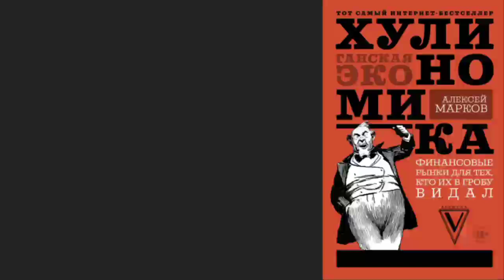Олег Тиньков о Хулиномике